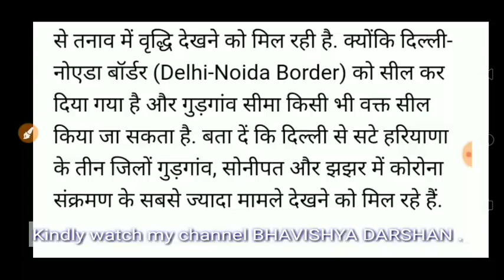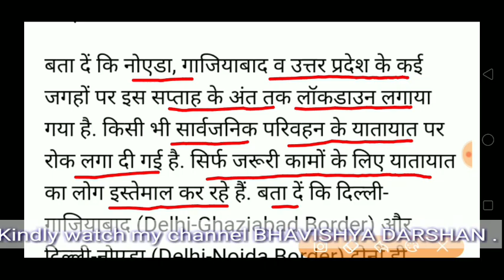LOCK DOWN IN DELHI NCR,/DELHI NCR BORDER SEALED,/KNOW ABOUT LOCK DOWN IN DELHI NCR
IN THIS VIDEO I HAVE DISCUSSED ABOUT LOCK DOWN IN DELHI NCR,/DELHI NCR BORDER SEALED,/KNOW ABOUT LOCK DOWN IN DELHI NCR

Bhavishya darshan channel link